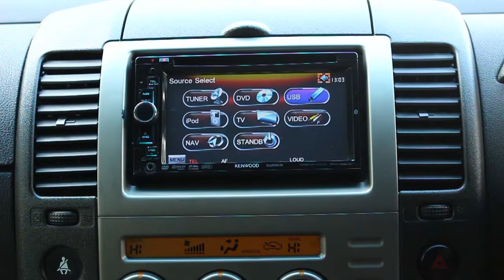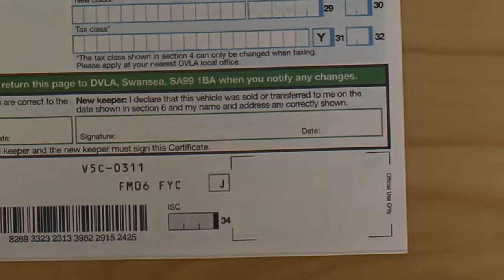2006 Nissan Pathfinder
2006 06 NISSAN PATHFINDER 2.5 TREK DCI 5d 172 BHP

Exterior
00:14
Interior
01:04
Test Drive
01:55